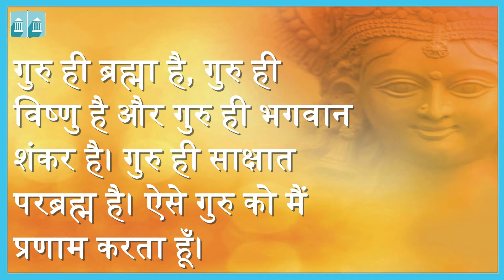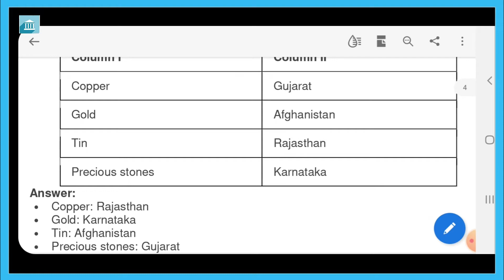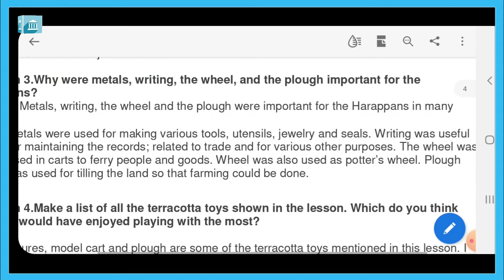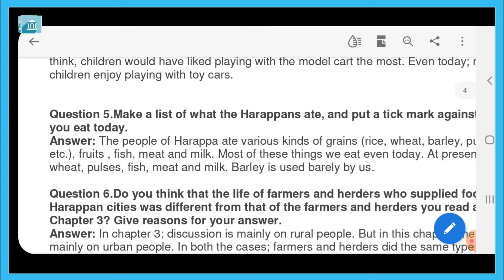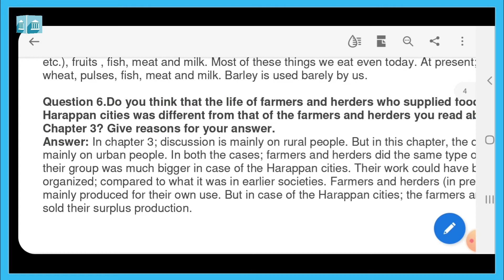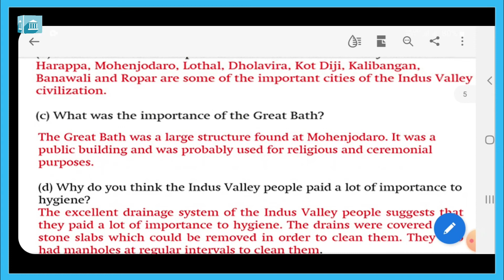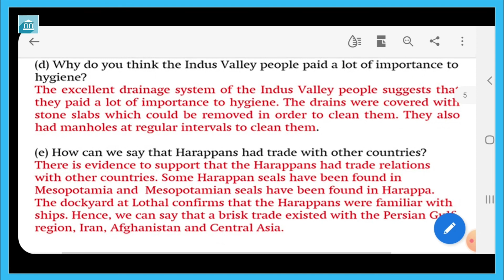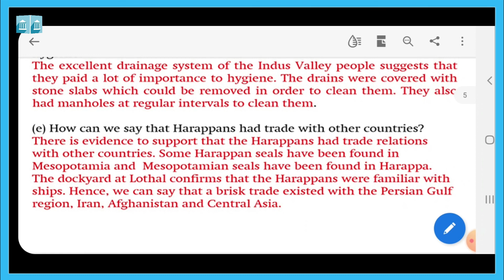Grade - 6 : S.S History : Chapter - 3 : (Study Notes)